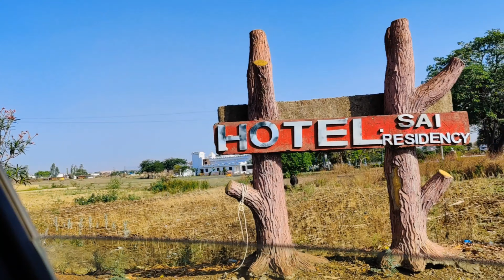Epic Family Road Trip 2023 in Hindi | NH 44 Best Road Trip Car Vlog Setup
Come and enjoy the Epic Family Road Trip 2023 in Hindi. We are travelling through the NH 44. You can witness the best roadtrip car vlog ever.
We are travelling from TELANGANA and don't know where we are enrouted.

Watch this vlog to find it out.

In this travel vlog, we'll take you along the road less traveled, sharing our unforgettable memories and the captivating beauty we encounter along the way. Get ready to experience the thrill of exploration, the freedom of the open road, and the joy of discovery.